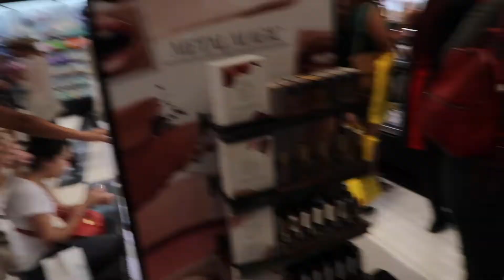Madness over Fenty Beauty at Sephora - Vlog#9